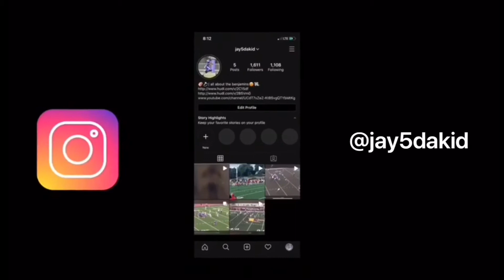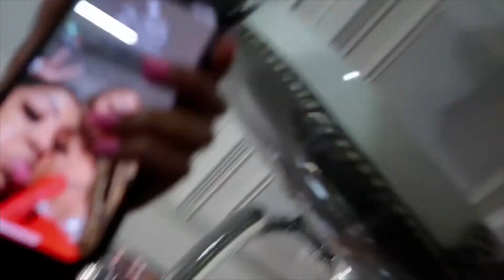FART SPRAY PRANK ON GRANDMA SHE ACTED A FOOL😂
J D KF A M ** WASSUP? DID YOU ENJOY THE VIDEO? GET IN TOUCH WITH ME HERE👇🏾

⚫️CLICK HERE TO ADD ME ON SNAPCHAT :)

COMMENT BANDZFAM RIGHT NOW!💻

J D K G A N G FAMILY STRONG💪🏾‼️
Jay5 family friendly nice sweet love